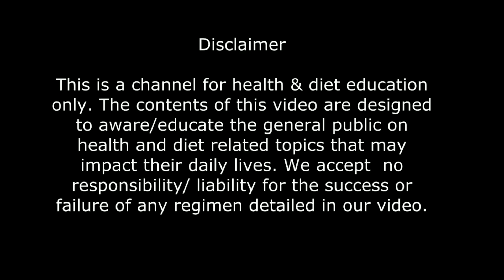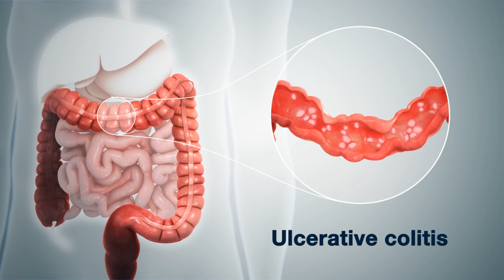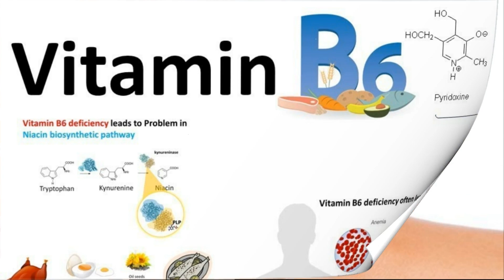barley barleybenefits barleywaterforweightloss जौ